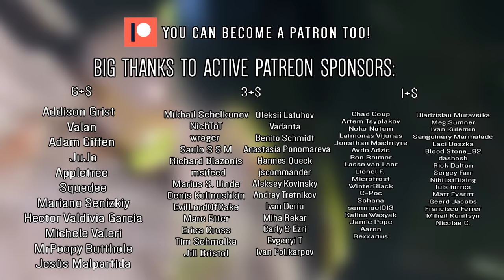Crazy Frog - Axel F (Animal Cover)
Addison Grist

Valan
Adam Giffen
JuJo
Appletree
Squedee
Mariano Senizkiy

Hector Valdivia Garcia
Michele Valeri
MrPoopy Butthole
Jesús Malpartida

Mikhail Schelkunov
NichToT
wrager
Saulo S S M
Richard Blazonis

msifeed
Marius S. Linde
Denis Kulinushkin
EvilLordOfCake
Marc Etter

Erica Cross
Tim Schmolka
Jill Bristol

Oleksii Latuhov
Vadanta
Benito Schmidt
Anastasia Ponomareva

Hannes Queck
jscommander

Aleksey Kovinsky

Andrey Tretnikov

Ivan Deriu

Miha Rekar
Barry Rice
Evgenyi T
Ivan Polikarpov

Chad Coup
Artem Tsyplakov

Neko Natum

Laimonas Vijunas
Jonathan MacIntyre
Avdo Azdic
Ben Reimer

Lionel F.
Microfrost
WinterBlack
C-Poc
Sohana
sammael013
Kalina Wasyak
Jamie Pope
Aaron

Rexxarius
Uladzislau Muraveika
Meg Sumner

Ivan Kulemin
Sanguinary Marmalade
Laci Doszka

Blood Stone_82
dashosh
Rick Dalton

Sergey Farr

luis torres

Matt Everitt
NihilistRising
Geerd Jacobs
Francisco Ferrer
Mihail Kunitsyn